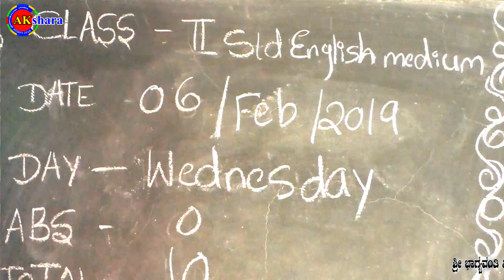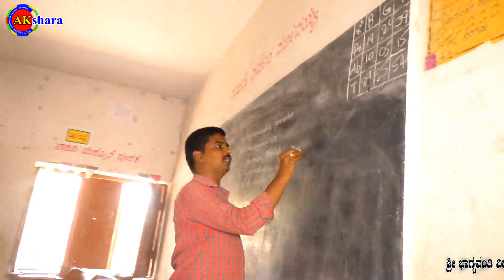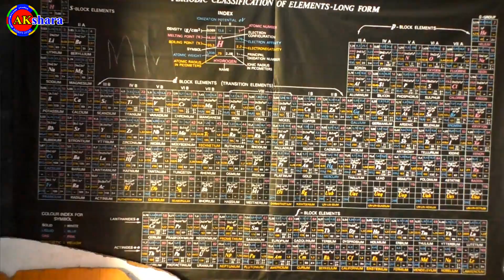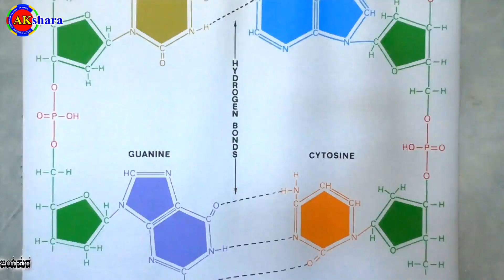ಶ್ರೀ ಭಾಗ್ಯವಂತಿ ಪ್ರತಿಷ್ಠಿತ ಕನ್ನಡ & ಆಂಗ್ಲ ಮಾಧ್ಯಮ ಪ್ರಾಥಮಿಕ ಹಾಗೂ ಪ್ರೌಢ ಶಾಲೆ ಚವಡಿಹಾಳ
ಶ್ರೀ ಭಾಗ್ಯವಂತಿ ವಿದ್ಯಾ ವರ್ದಕ ಸಂಘದ
ಶ್ರೀ ಭಾಗ್ಯವಂತಿ ಪ್ರತಿಷ್ಠಿತ ಕನ್ನಡ & ಆಂಗ್ಲ ಮಾಧ್ಯಮ ಪ್ರಾಥಮಿಕ ಹಾಗೂ ಪ್ರೌಢ ಶಾಲೆ ಚವಡಿಹಾಳ    ತಾ|| ಇಂಡಿ    ಜಿ|| ವಿಜಯಪುರ